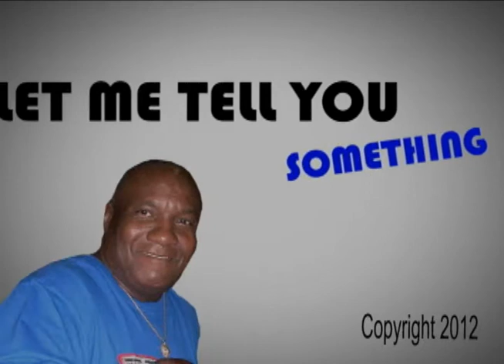Let Me Tell You Something - Grover Stewart - "Musicians Support Each Other"